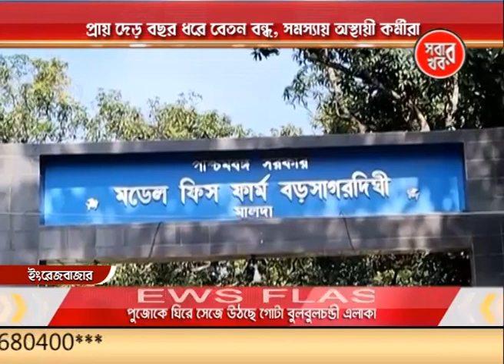Malda Sabar Khabar 06_11_23 Part 02